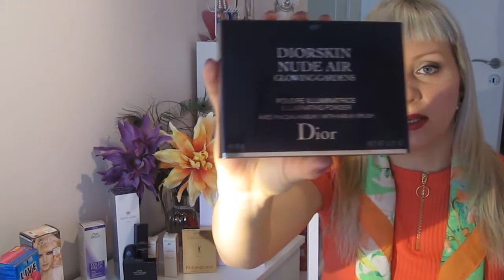Покупки декоративной люкс и не тол,ко : Dior, H@M,YSL, Loreal......:)